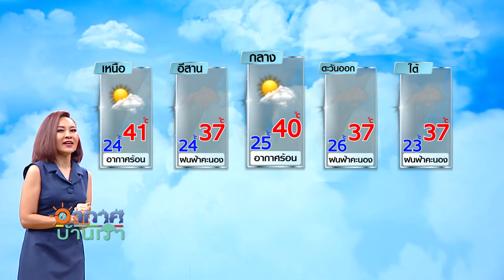อากาศบ้านเรา ตอน “เวิร์คพอยท์ช่วย ชาวบ้านขาย” EP.614 OA 21-04-63